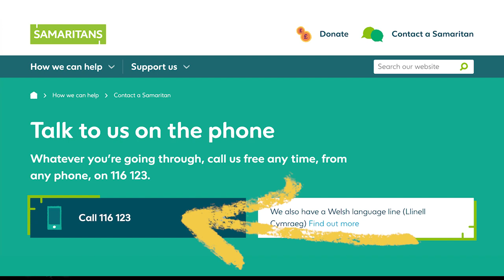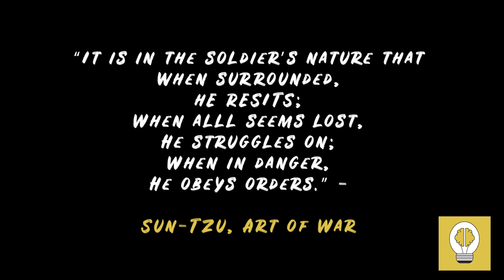Battlefield of the Mind | Gary Devonport | EPISODE 56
Gary Devonport is a Firefighter from Barnsley, Yorkshire, UK. As a former British Army Soldier that has served multiple tours in Iraq and he has took the strength and courage to open up to us.

Gary shares the battlefield of his mind, opening up RAW about anxiety and his attacks, breaking the stoicism and stigma that still exists in men/society. Gary shares his experiences as a young man wearing masks to cope, potential last calls/visits with family, and his recent self discovery of understanding himself better.

We are massively grateful for Gary describing his deepest battles through vulnerability, and we hope it gives you hope to receive help also!

ETS Team!

*CREDITS for background music and intro music*
Officially approved by Markvard via personal correspondence email.